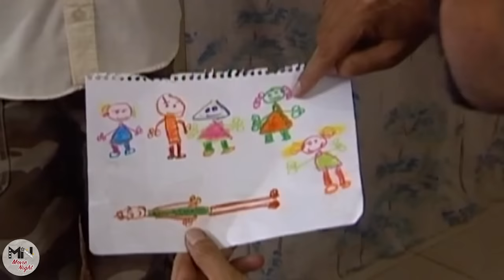سریال بزنگاه - قسمت 2 | Serial Bezangah - Part 2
سریال بزنگاه - قسمت 2

خلاصه داستان:
این مجموعه داستان مردی معتاد به نام نادر است که به همراه دخترش درسا  در کرج زندگی می‌کند و از همسرش مریم  طلاق گرفته است. پس از فوت پدرش اوس احمد ، او و برادرش صابر ، خواهرش بهجت ، و شوهرخواهرش توفیق بر سر تقسیم ارث و میراث پدری که یک خانه و یک نانوایی است به اختلاف برمی‌خورند.

بازیگران:
رضا عطاران، حمید لولایی، مرجانه گلچین، غلامرضا نیکخواه، علی صادقی، نیکی نصیریان، دانیال انجم شعاع، سوسن پرور، عطیه معصومی، محمود بهرامی، هنگامه حمیدزاده، احمد پورمخبر، شهین تسلیمی، بهشاد شریفیان

کارگردان: رضا عطاران
تهیه کننده: ایرج محمدی، مهران مهام
نویسنده: سروش صحت، ایمان صفایی

ژانر: کمدی

Serial Bezangah - Part 2

Synopsis:
"Bezangah" is the story of an addicted man named Nader who lives in Karaj with his daughter Dorsa and is divorced from his wife Maryam. After the death of his father, Os Ahmad, he and his brother Saber, his sister Behjat, and his sister-in-law Tawfiq quarreled over the division of his father's inheritance, which is a house and a bakery.

Release: 2008

Cast:
Reza Attaran, Hamid Lolaei, Marjaneh Golchin, Gholamreza Nikkhah, Ali Sadeghi, Niki Nasirian, Daniel Anjum Shoaa, Susan Parvar, Atieh Masoumi, Mahmoud Bahrami, Hengameh Hamidzadeh, Ahmad Pourmokhbar, Shahin Taslimi, Behshad Sharifian

Director: Reza Attaran
Producer: Iraj Mohammadi, Mehran Maham
Author: Soroush Sehat, Iman Safaei

Genre: Comedy